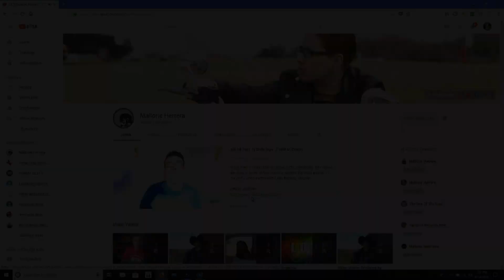NU'EST W (뉴이스트 W) - Deja Vu (English Cover)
This isn't a direct translation nor is this the official English version. Lyrics are based on the original translation with a hint of creativity. Feel free to use the lyrics just make sure to credit the writers and send me a link so I can check out your projects. Keep smiling, stay beautiful, and have fun ^_^

I love fan mail so send me some ^_^:
Mallorie Herrera
1106 N Houston

Composed & Arranged By:
Lyrics By: